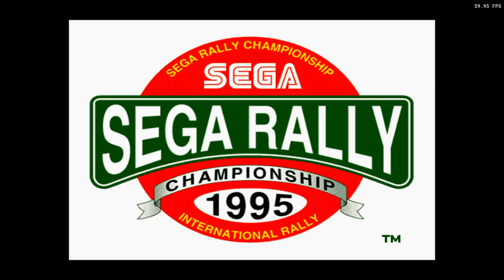Is Sega Rally Championship Playable? XBSX2 Performance [Series X]